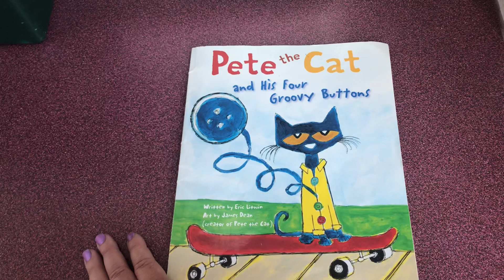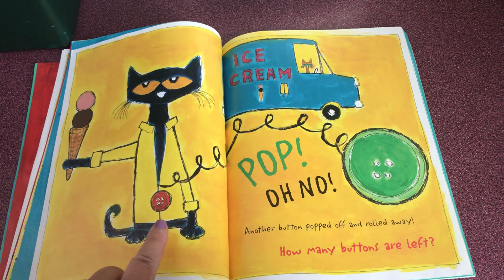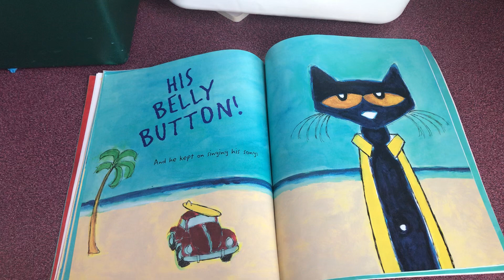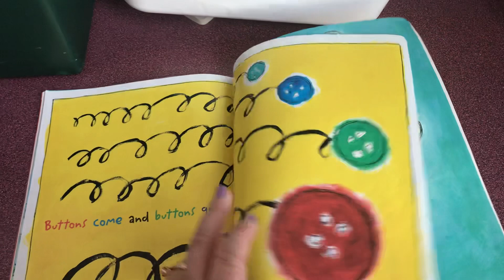Pete the Cat and His Four Groovy Buttons